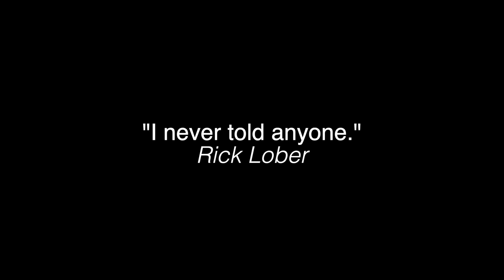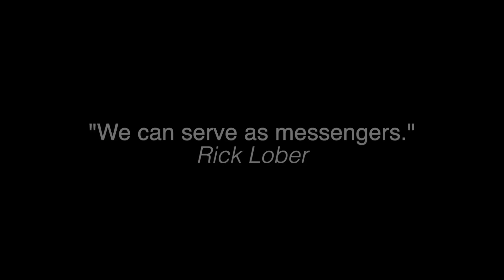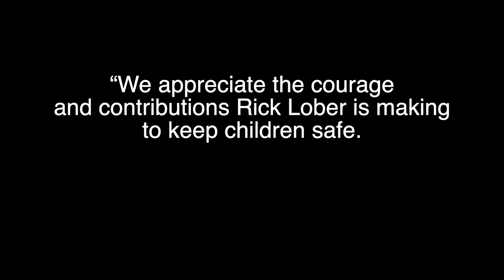A victim speaks: Rick Lober interview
Motivated by his own childhood trauma, Rick Lober is getting involved in the Church’s response to child sexual abuse. The Catholic News Herald sits down with Lober for an interview